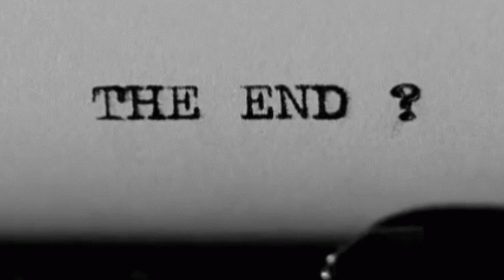The Pain Defines Me - Erased - Ft. lilmizu0